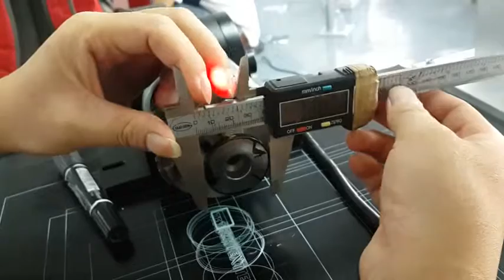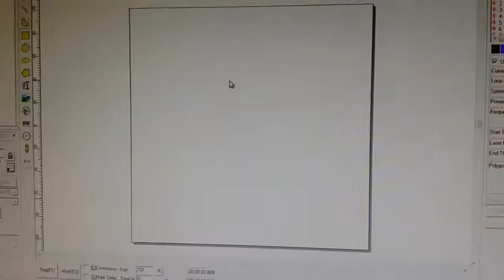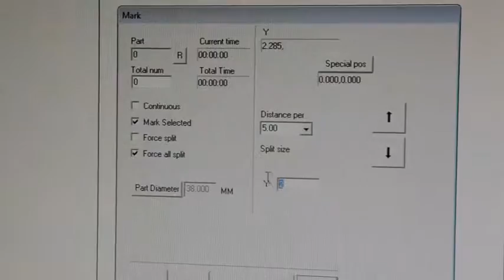rotary fiber laser marking, circle fiber laser marking, rotary attachment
Perfect circle fiber laser marking  with rotary attachment.

Fiber laser marking machine, CO2 laser engraving machine, CO2 laser cutting machine supplier.

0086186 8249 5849, Skype: wwlaser005, and visit our company